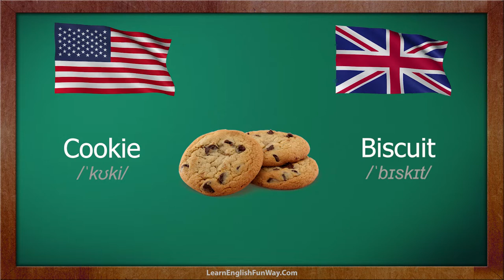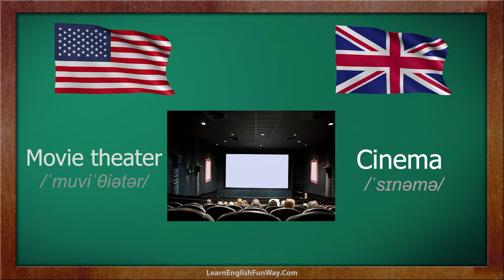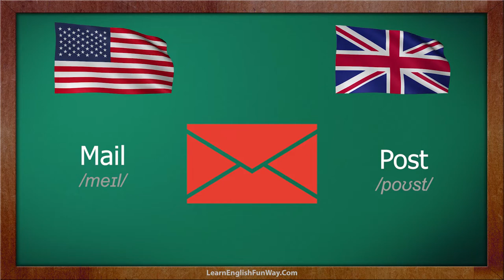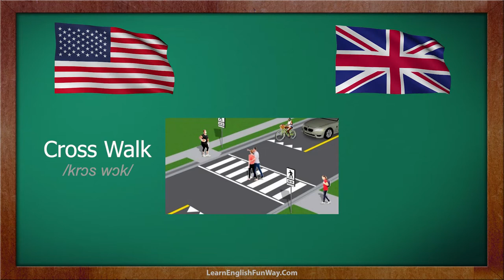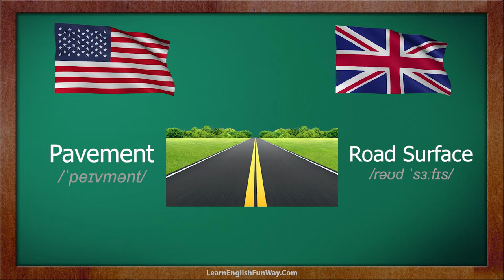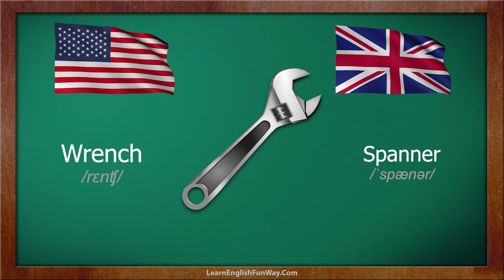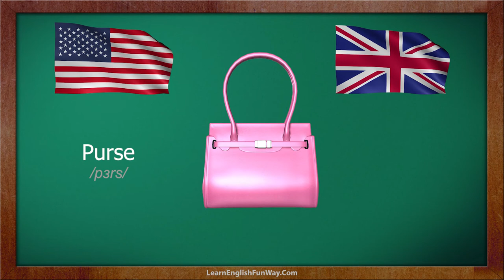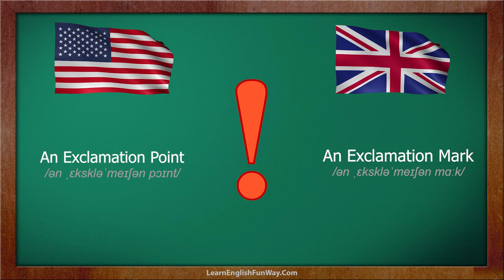British English vs American English - List of Words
What’s the difference between British English vs American English?
British English and American English have significantly different vocabularies, pronunciation, and usage. There are various words for the same concept, or the same word has different meanings. Below are some of the more common words and phrases used differently in British English vs American English.

Let's learn the difference between American English vs British English.

britain english vs american english,
the difference between american english and british english,
british v american words,
british english and american english differences,
what words are different in british and american english,